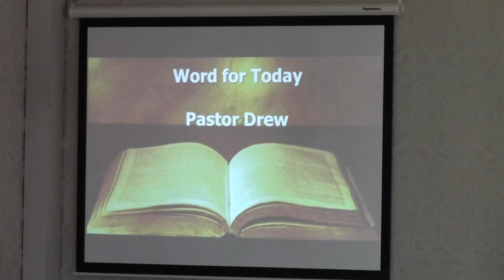Sunday Sermon 09/10/2023 (Pastor Drew McHolm)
St. John's Church | Pleasant Hill | Nashua, Iowa | Pastor Drew McHolm